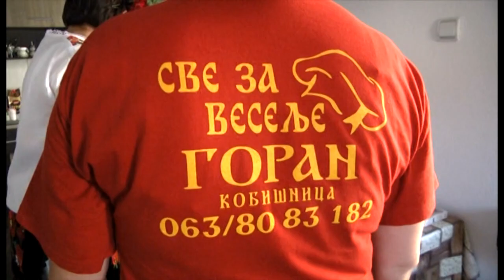SVADBENO VESELJE VLADANA I SAŠKE I KRŠTENJE FILIPA DOBROSAVLJEVIĆA 06.07.2019 u Urovici 02 DVD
Snimatelj: TELEVIZIJA ISTOK  TV I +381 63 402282